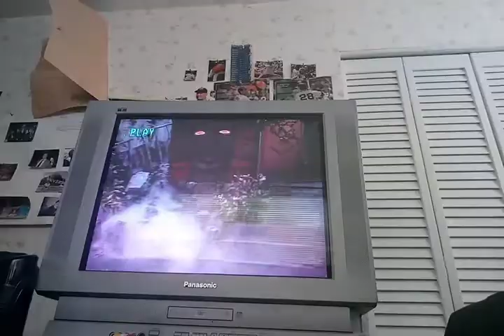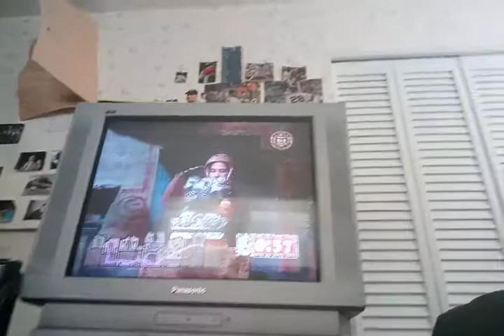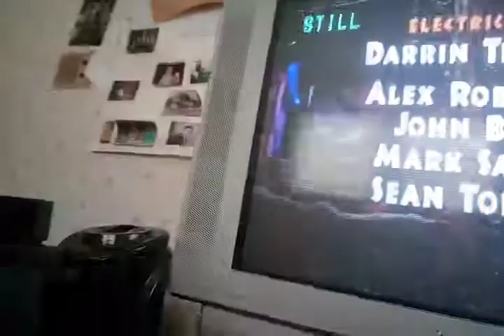Legends Of The Hidden Temple: The Lost Temple Guards Ep. 55 Jeweled Egg Of Catherine The Great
Biggest controversy of where the lost guard is at is the main story line today as the Red Jaguars head on over to the Room Of The Ancient Warriors.